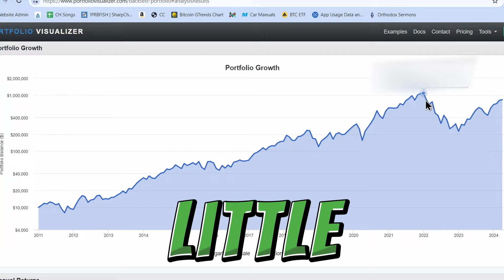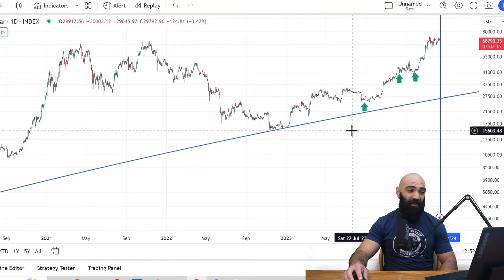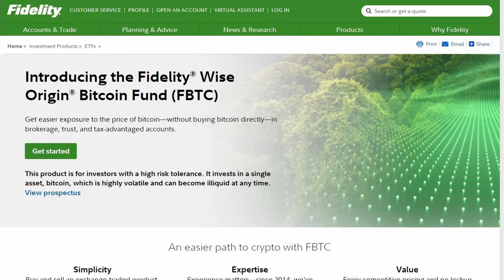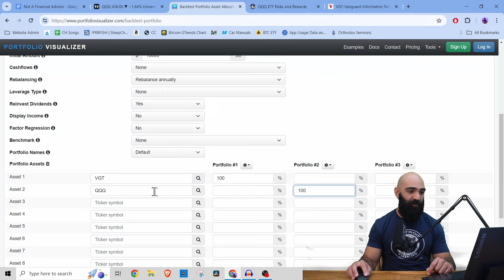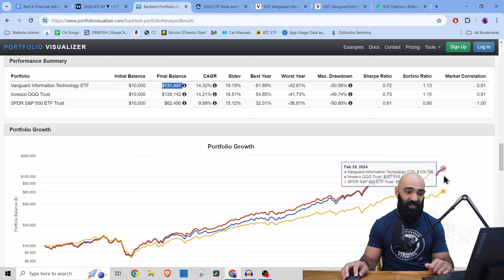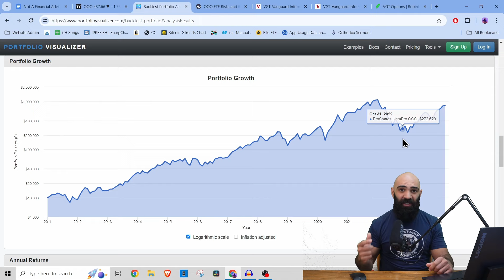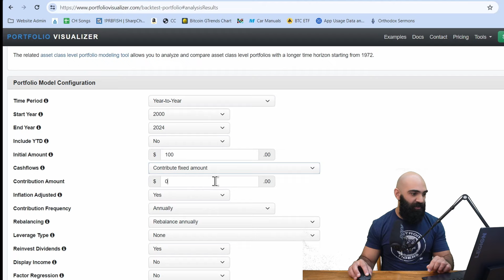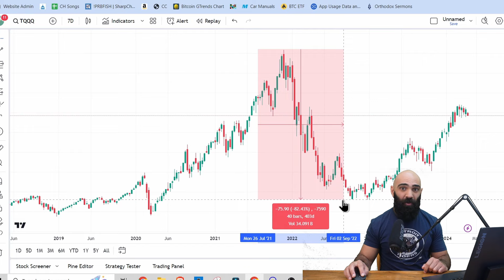ETFs to Invest in to Make You Rich FASTER (Not the S&P500)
In this video I highlight alternative ETFs to invest in to make you rich faster. But with explosive gains also go more downside, so make sure to keep that in mind as you do your own research.

Timeline:
00:00 INTRO
00:40 ETF 1
03:00 ETF 2
05:24 ETF 3

*I AM NOT A FINANCIAL ADVISOR. THIS IS NOT INVESTMEN ADVICE. I AM JUST A MAN ON THE INTERNET. YOU ARE RESPONSIBLE FOR YOUR OWN POOR DECISIONS.